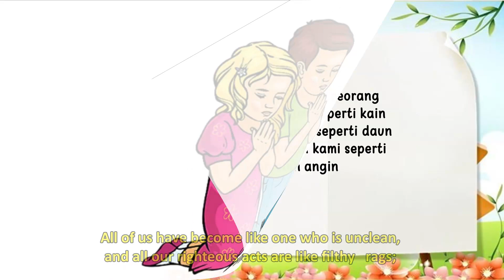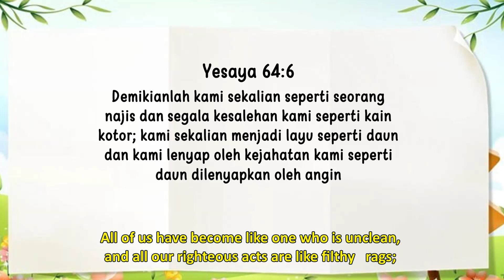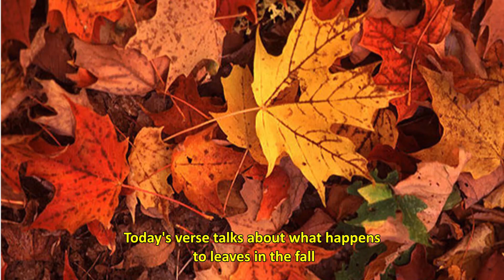Renungan Pagi Anak 2023 | 20 Juli- DAUN HIDUP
DAUN HIDUP
Demikianlah kami sekalian seperti seorang najis dan segala kesalehan kami seperti kain kotor; kami sekalian menjadi layu seperti daun dan kami lenyap oleh kejahatan kami seperti daun dilenyapkan oleh angin.. Yesaya 64:6

Ketika sebagian dari kalian yang membaca renungan ini, perjalanan kita hari ini akan tiba di pertengahan musim panas. Bagi sebagian dari kalian akan berada di tengah-tengah musim dingin. Tergantung pada bagian dunia mana kalian tinggal. Hari ini, bagaimanapun, Saya ingin berbicara tentang musim gugur. Musim gugur adalah waktu favorit Saya dalam tahun.

Ayat hari ini berbicara tentang apa yang terjadi pada daun-daun di musim gugur. Ayat itu mengatakan mereka mengerut. Hal yang buruk tentang ayat hari ini adalah bahwa kita seperti daun-daun yang mengerut. Maksudnya ialah bahwa dosa telah menggenggam kita. Apa yang dapat kita lakukan?

Satu-satunya hal yang dapat kita lakukan adalah menyerahkan diri kita kepada Yesus. Dia adalah dokter pohon yang agung. Dia dapat mengubah kehidupan kita yang mengerut menjadi kehidupan yang memberkati orang lain. Dia dapat menjaga kita dari tertiup oleh dosa. Mintalah Yesus untuk masuk ke dalam hatimu sekali lagi hari ini atau bahkan mungkin untuk pertama kalinya. Dia akan membuatmu menjadi sebuah pohon yang hijau dan indah, memberkati orang lain dan menghormati-Nya sepanjang tahun.

LIVING LEAVES
All of us have become like one who is unclean, and all our righteous acts are like filthy   rags; we all shrivel up like a leaf, and like the wind our sins sweep us away.  Isaiah 64:6.

  For some of you reading this, today's hike will be in the middle of the summer. For some of you it will be in the middle of winter. It just depends on which side of the world you live. Today, however, I want to talk about the fall. Fall is my favorite time of year.

Today's verse talks about what happens to leaves in the fall. It says they shrivel up. The bad thing about today's verse is that we are like those shriveled leaves. It tells us that sin has a hold on us. What can we do?

 The only thing we can do is to give ourselves to Jesus. He is the great tree doctor. He can bring new life to our souls. He can turn our shriveled lives into lives that bless others. He can keep us from being blown away by sin. Ask Jesus to come into your heart once again today or maybe even for the very first time. He'll make you into a tree that's green and beautiful, blessing others and giving honor to Him all year long.